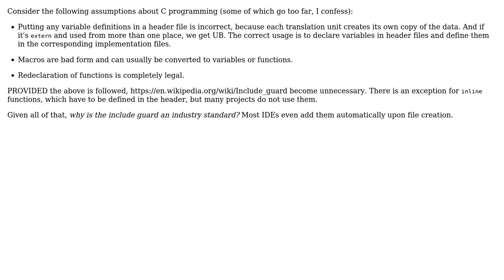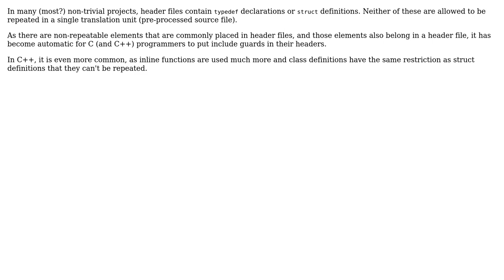Software Engineering: Are include guards necessary if headers only contain declarations?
With thanks & praise to God, and with thanks to the many people who have made this project possible! | Content (except music & images) licensed under CC BY-SA | Music | Images & others | With thanks to user Vorac user Ixrec user Bart van Ingen Schenau and the Stack Exchange Network Trademarks are property of their respective owners. You are responsible for your own actions.